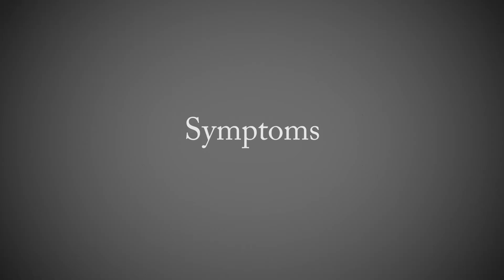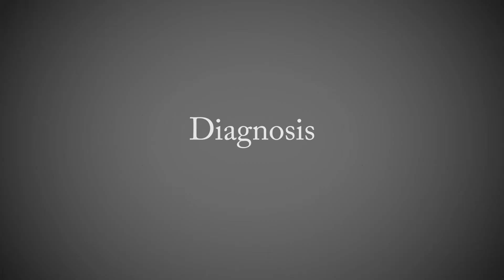Fractures ASL Discharge Directions: No Vocal Track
This video was created in collaboration with Partners in Deaf Health, the University of Rochester, Rochester Institute of Technology, and Greater Rochester Health Foundation.

PEHI requested and was granted permission by the creators of this video to use it as part of their healthcare interpreter curriculum.

This video is presented in ASL only.

The contents of this video were developed under a grant (H160D210007) from the Department of Education. However, those contents do not necessarily represent the policy of the Department of Education, and you should not assume endorsement by the Federal Government. (Authority: 20 U.S.C. 1221e-3 and 3474).

Promoting Equity in Healthcare Interpreting PEHI
Idaho State University and Gallaudet University, 2024 @PEHIRSA

[Visual ID] A white-presenting woman with greyish shoulder-length straight hair wears a blue plaid dress with a short-sleeved solid blue jacket. She stands in front of a grey background while signing.